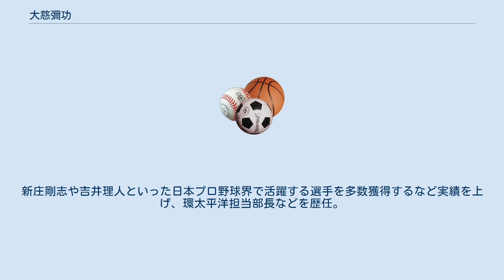大慈彌功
大慈彌 功（おおじみ いさお、1956年5月4日 - ）は、大分県宇佐市出身の元プロ野球選手（捕手）。
現在は、フィラデルフィア・フィリーズの環太平洋担当部長。
 中津南高から、1975年オフにドラフト外で太平洋クラブライオンズに入団した。
 一軍での公式戦出場がないまま、1979年限りで現役を引退した。
 現役引退後は、帰郷し地元企業に勤務した。
その際に、縁あって渡英し英語力を身につける。
その後、福岡ダイエーホークスのフロント、通訳、千葉ロッテマリーンズの通訳（1995年、来日当初のボビー・バレンタイン監督の通訳）を歴任。
 1997年、ニューヨーク・メッツに環太平洋地域担当スカウトとして入団。
新庄剛志や吉井理人といった日本プロ野球界で活躍する選手を多数獲得するなど実績を上げ、環太平洋担当部長などを歴任。
 2013年、ロサンゼルス・ドジャースの日本担当スカウトに就任。
 2016年、ヒューストン・アストロズの環太平洋担当部長に就任。
 2018年、フィラデルフィア・フィリーズの環太平洋担当部長に就任。
 フジテレビのMLB中継で解説も務める。
 ^ 大慈弥氏、ドジャースの日本担当スカウトに就任 スポニチAnnex 2013年7月20日